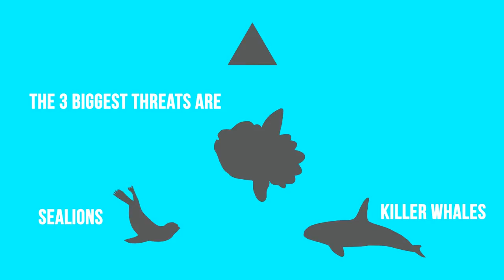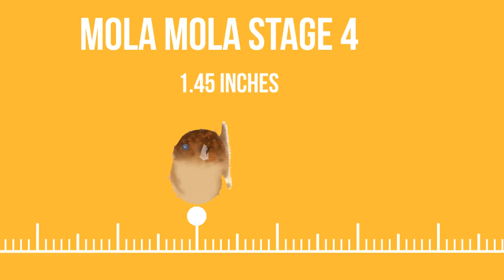Ocean Sunfish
The ocean sunfish is the largest bony fish in the ocean, but it starts out as a tiny larvae! Get to know the ocean sunfish aka mola mola in this short animation. Find out more and support our programs Video by collaborating students at Lillebælt Academy